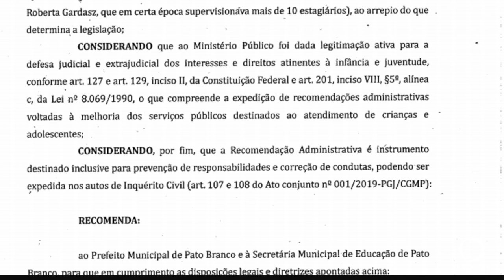Ministério Público de Pato Branco pede melhorias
Ministério Público de Pato Branco pede melhorias dos serviços públicos destinados ao atendimento de crianças e adolescentes no município.